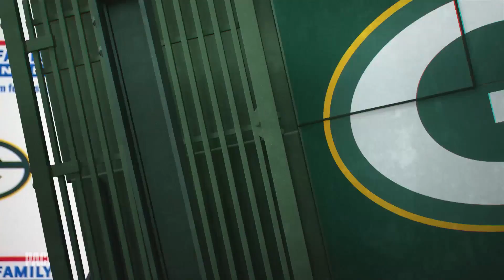Packers Daily: Sept. 14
Wayne Larrivee takes a look at the running back matchup ahead of Monday night’s duel with Detroit in this edition of Packers Daily.